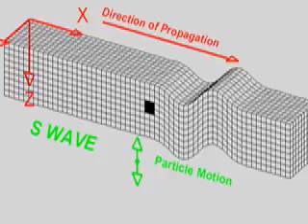S Wave (Earthquake)